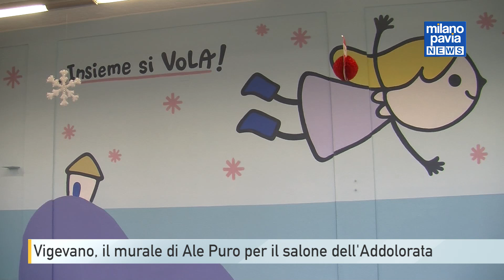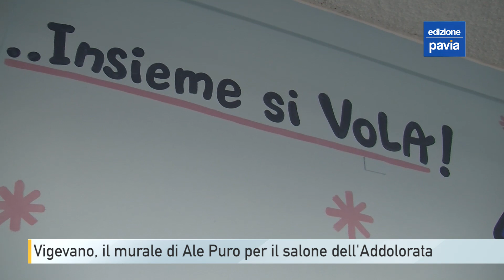Vigevano, il murale di Ale Puro per il salone dell'Addolorata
“Insieme si vola” è il messaggio che accompagna l’ultima opera di Ale Puro. L’artista ha decorato la parete del salone delle feste dell’asilo della Madonna Addolorata di Vigevano, utilizzato anche come teatro. Il contatto è nato grazie a un corso di disostruzione pediatrica: Paola Cavallini, presidente della commissione politiche educative del comune, aveva tenuto i rapporti con l’asilo e, oltre ai consigli per l’organizzazione del corso salvavita, inaspettatamente si era sentita chiedere se per caso conosceva un artista in grado di abbellire il grande muro.
Per Ale Puro si tratta del secondo grande murale realizzato in un asilo vigevanese. Il primo era stato al Deomini, ora alla Madonna dei Sette Dolori.
L’opera vuole richiamare al teatro sia come esperienza di comunità sia come trasmissione di un messaggio verso l’esterno. Da qui la metafora di un volo condiviso.